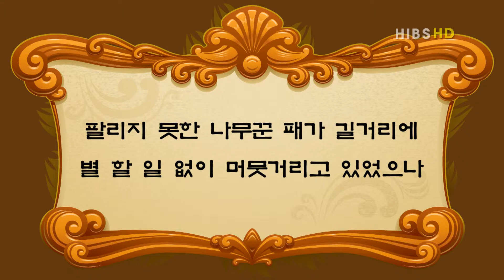[HIBS 2013년 2학기 정규방송] 문학 한입 순 우리말 한입 2화